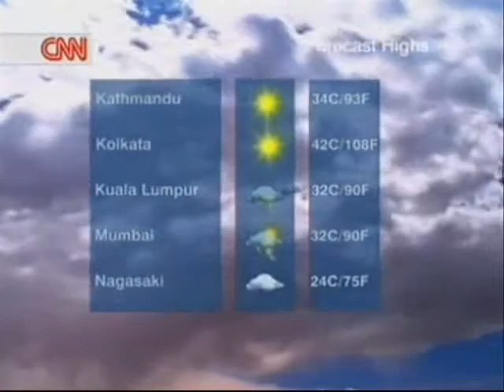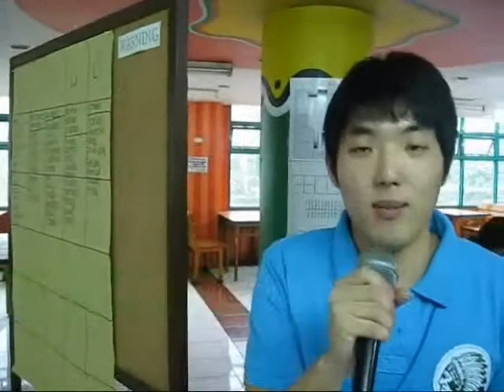cnn2 jul part1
pia,%,%guio, cooyeesan, pines international academy, english academy, korean, reporting, cnn2 july